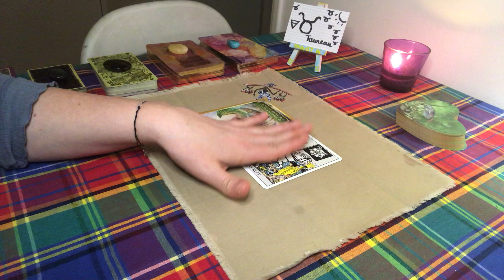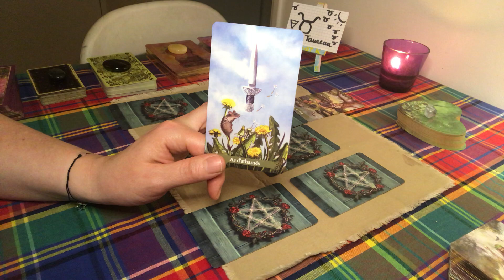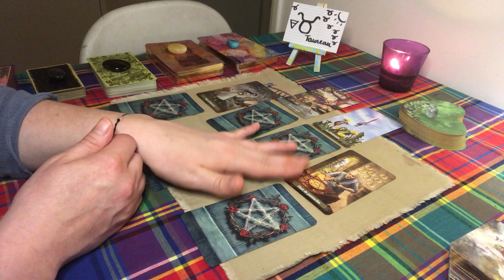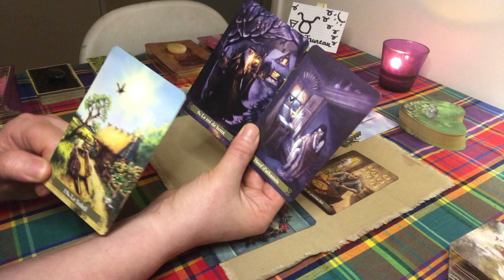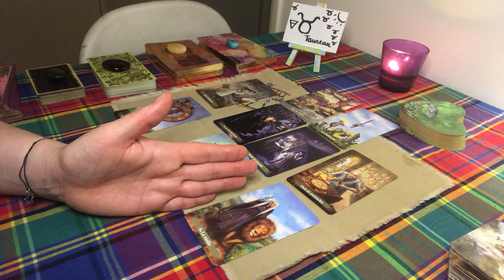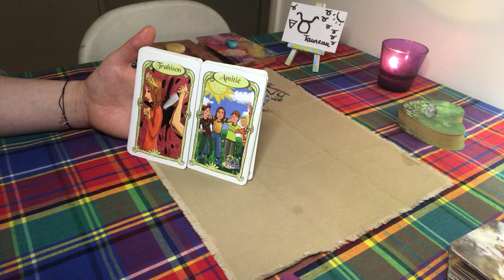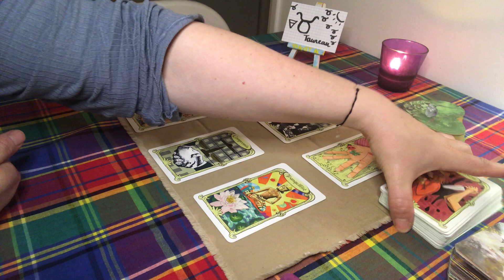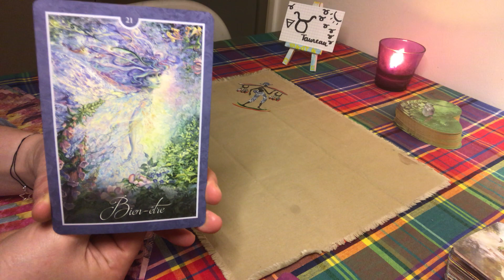Taureau mars 2021: prenez soin de vous pour aller chercher ce triomphe !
Namasté.   💚💚💚